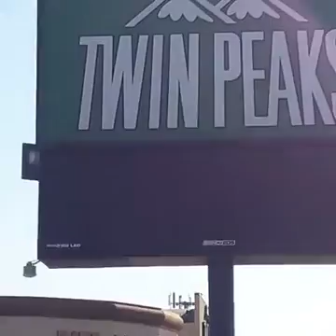TBD Facebook Edition Starbucks-Twins